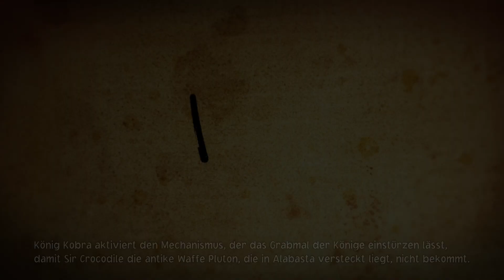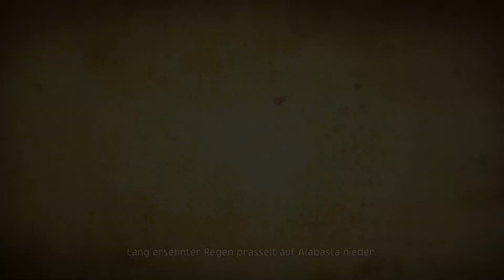One Piece Odyssee #18 / Abschied von Vivi und Alabasta / Gameplay Deutsch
Lest Play One Piece Odyssee Gameplay PC Deutsch

Beschreibung:
ONE PIECE ODYSSEY ist ein RPG-Projekt zur Feier des 25-jährigen Jubiläums der Marke ONE PIECE, das klassische Bestandteile des JRPG-Genres mit einzigartigen Elementen aus ONE PIECE kombiniert. Dieses Spiel wird seit vielen Jahren mit Herzblut produziert, um eine realistische Welt von ONE PIECE bieten zu können - und nun ist ONE PIECE ODYSSEY bereit, in See zu stechen!

Produziert unter direkter Mitwirkung von Eiichiro Oda. Vom ONE PIECE-Autor stammen sowohl neue Charaktere und Monster als auch Ideen zur Story des Spiels. Abgerundet wird das Spiel durch einen grandiosen Soundtrack des Komponisten Motoi Sakuraba, der für seine Arbeiten für Videospiele wie die Dark Souls- und "Tales of"-Reihen bekannt ist.

Die Thousand Sunny pfeift aus dem letzten Loch ... Die Crewmitglieder sind in alle Winde verstreut ... und Ruffy hat seinen Strohhut verloren!

Während ihrer Reise durch die Grandline geraten Captain Monkey D. Ruffy und die Strohhut-Crew plötzlich in einen Sturm. Nachdem er sich gelegt hat, stranden die Strohhüte an der üppig grünen, aber geheimnisvollen Insel Waford und werden voneinander getrennt.

Nun begibt sich die Crew auf ein neues kühnes Abenteuer voller Wunder der Natur, mächtiger Gegner und seltsamer Begegnungen mit den Inselbewohnern. Schließ dich Ruffy an und arbeite mit ihm und der Strohhut-Crew zusammen, um wieder in See stechen zu können!